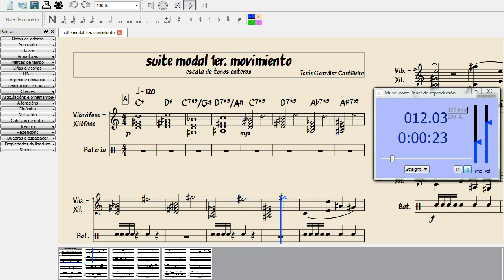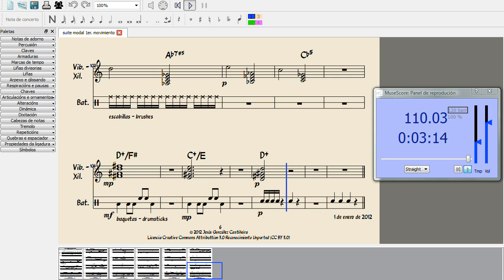suite modal 1er. movimiento - xilófono y piano - escala tonos enteros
suite modal 1er. movimiento para xilófono (o vibráfono) y caja en escala de tonos enteros

modal suite 1st. movement for xylophone (or vibraphone) and snare drum in whole tone scale